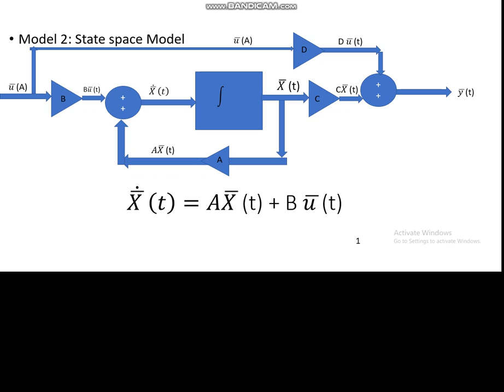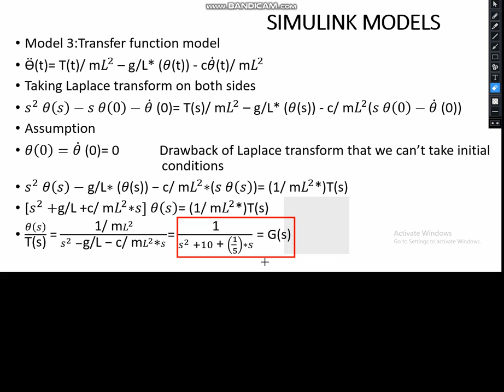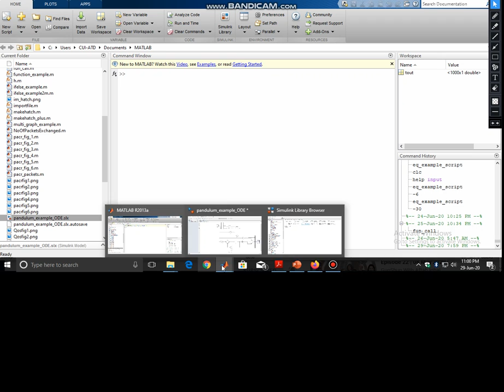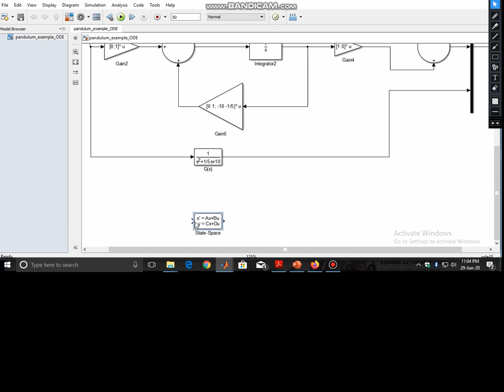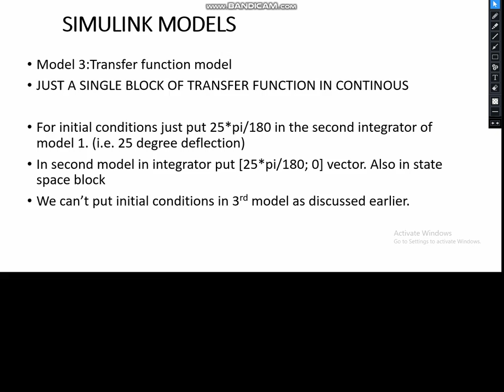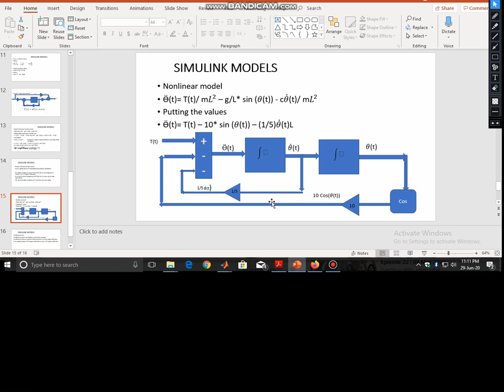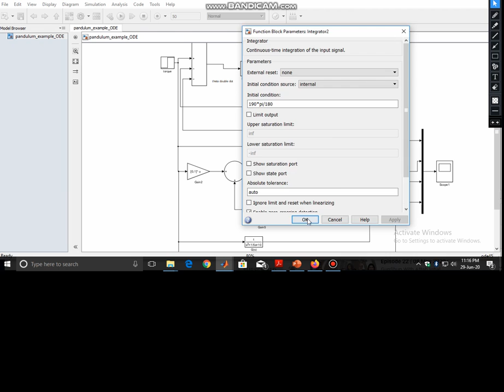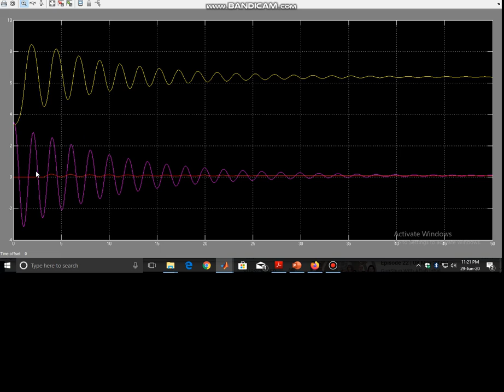Lecture 14 Applications Of Computer in Engineering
ODEs in Simulink